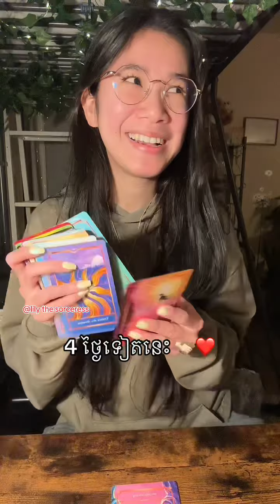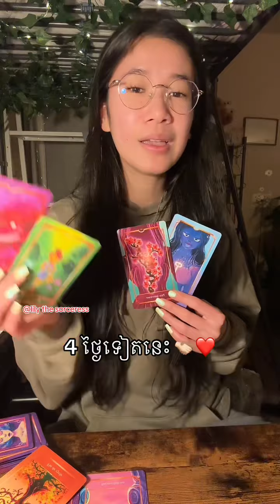៤ ថ្ងៃទៀត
៤ ថ្ងៃទៀត
មិនមានការមើលបៀផ្ទាល់ខ្លួនទេណា

ខ្លះៗពីខ្ញុំ
ឈ្មោះមុិញ លីលី
កូនពៅ
Tropical Astrology
Gemini ♊︎💎
🌔 Scorpio ♏︎🍁
🌅Aquarius ♒︎⚡️

Sidereal Astrology
Taurus ♉︎ 🌻
🌔Scorpio ♏︎🍁
🌅Capricorn ♑︎🪐